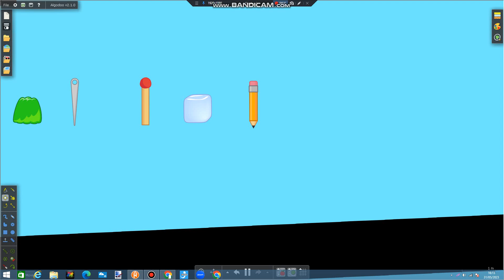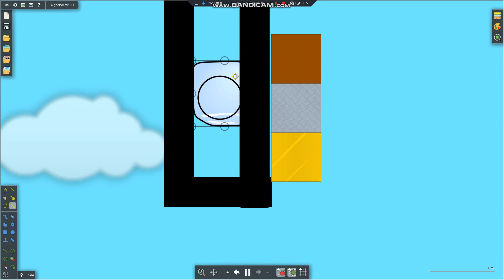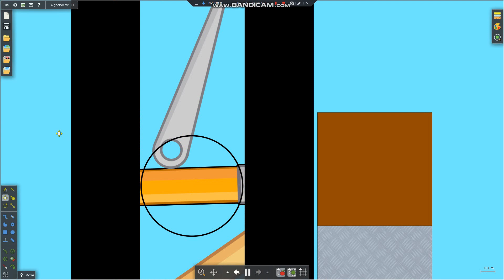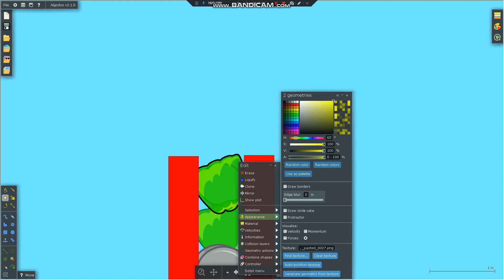BFDI(A) Marble Race Part 33